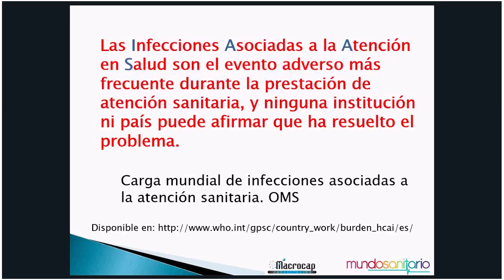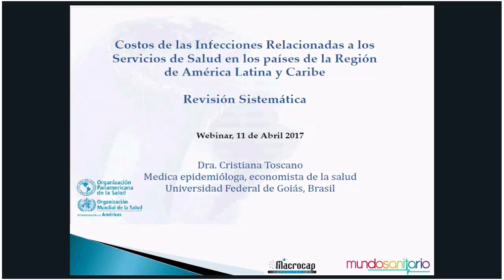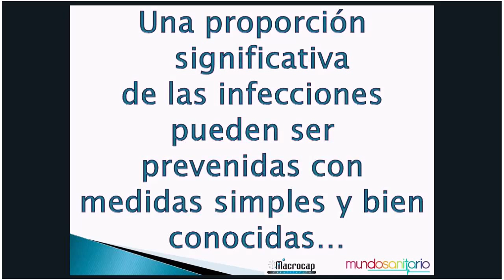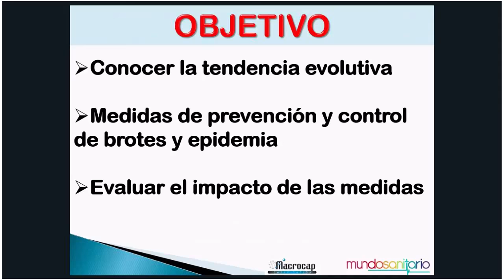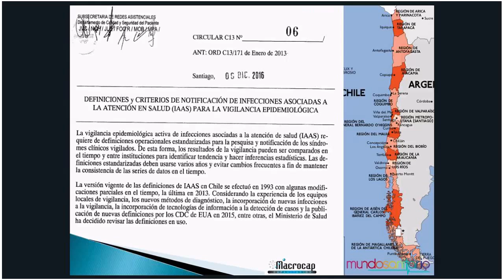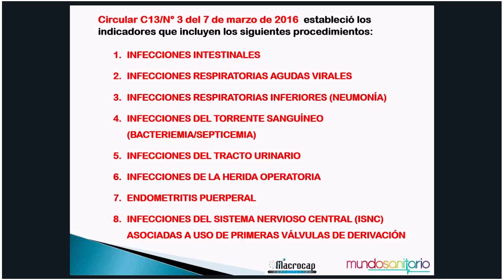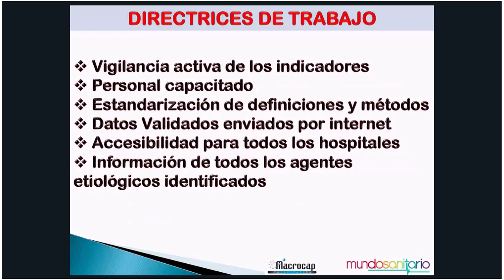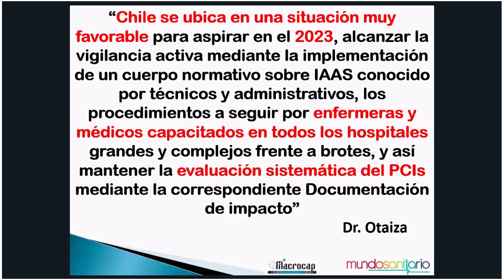Videoconferencia VIGILANCIA EPIDEMIOLÓGICA 30 de agosto de 2018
La Vigilancia Epidemiológica, es entendida como el proceso, a través del cual se realiza la recolección de datos, su análisis, interpretación y difusión de información sobre un problema de salud determinado, siendo una herramienta esencial para la toma de decisiones en Salud Pública.